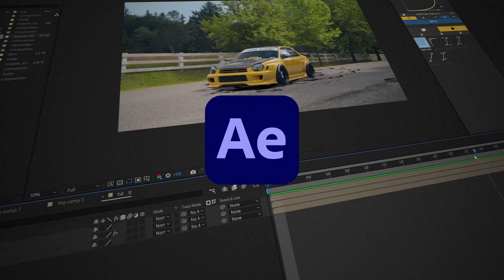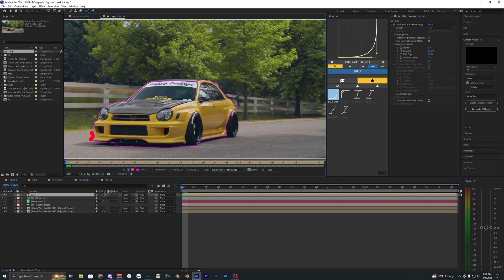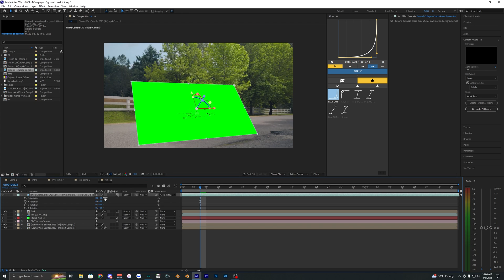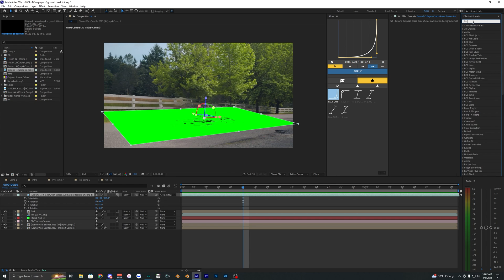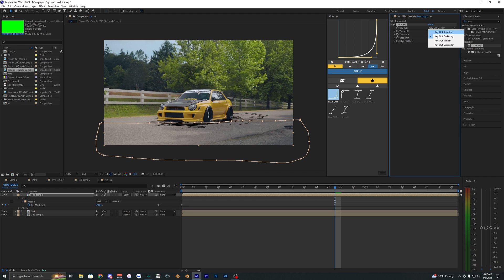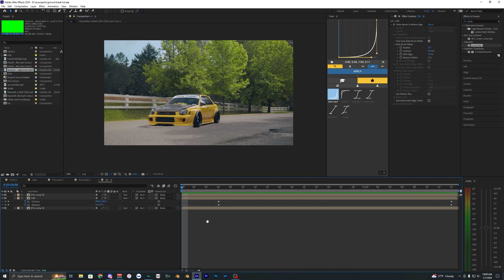Insane Earthquake Effect - After Effects Tutorial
In this video, I go over how to create this ground cracking effect inside Adobe After Effects. Let me know what effects you want to see next in the comments below!

Car footage used in this video: @WoyshnisMedia

✱ I'll be uploading different editing assets, preset packs, and more!
✱ The discord server is a great way for all of us to connect and chat.